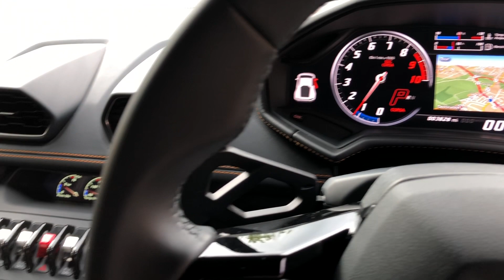2018 Lamborghini Huracan LP610-4 - Arancio Borealis - Walkaround, Interior & Exhaust Sound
In-depth walkaround of this 2018 Lamborghini Huracan LP610-4 with highlighted features, interior shots, start-up & revs!

The Lamborghini Huracán, meaning ‘hurricane’ in Spanish, is the latest V10 flagship car to come out of this flamboyant Italian car marque. First introduced to the world at the Geneva Auto Show in 2014, the Huracán represents a huge leap forward over it’s predecessor the Gallardo. Due to its aluminium and carbon fibre construction it’s chassis manages an 8% reduction in weight and yet a 50% increase in stiffness. Partner this with that ferocious, howling 5.2L V10 now developing over 600hp, running through the first double-clutch transmission ever fitted to a Lamborghini and you have the perfect storm for some devastating performance. The Haldex Gen-V four-wheel drive system is now capable of shifting up to 50% of the power to the front wheels and 100% to the rear wheels, depending on which setting you have the car in, STRADA, SPORT or CORSA. These settings can be controlled from the steering wheel mounted Anima Switch which controls multiple additional aspects of the cars setup including engine, gearbox and exhaust note. Overall the Lamborghini Huracán provides all the drama and excitement expected from a Lambo but with the German reliability, build quality and driver convenience inherent with Audi’s influence, to create a far more complete supercar than Lamborghini’s of yesteryear.